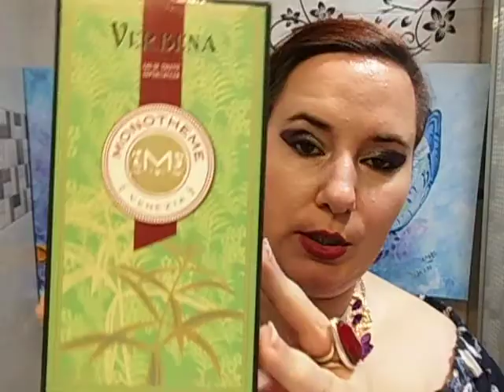Verbena de Monotheme Venezia reseña de perfume